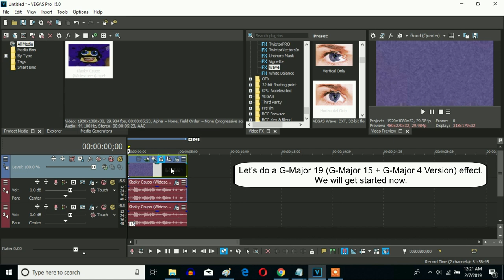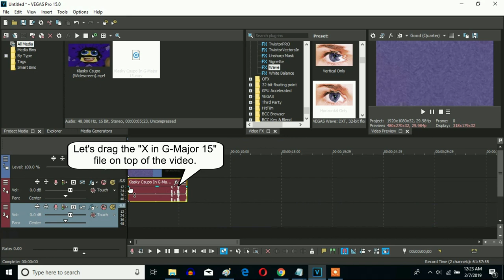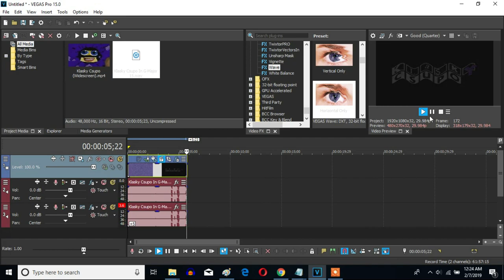How To Make G Major 19 (G-Major 15 + G-Major 4 Version) On Sony Vegas Pro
Let's make a G-Major 19 (G-Major 15 + G-Major 4 Version) on Sony Vegas Pro without having to render.